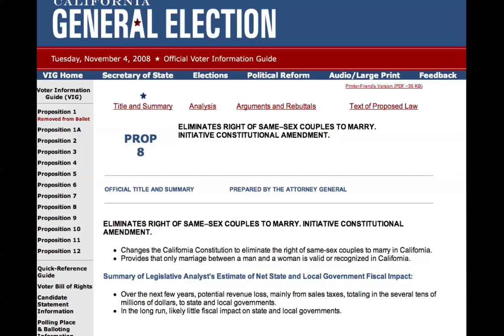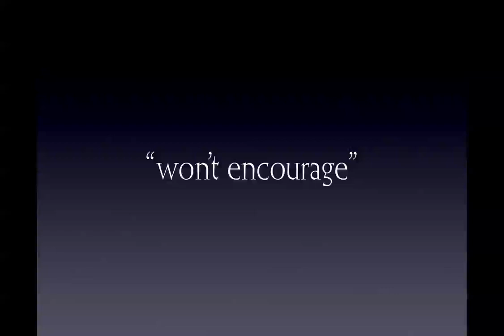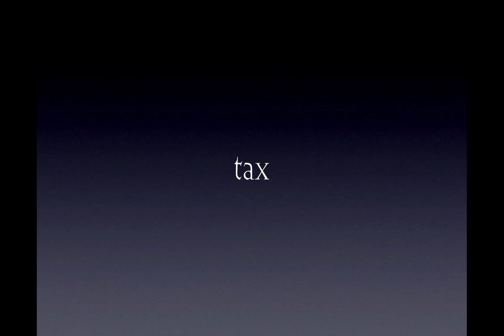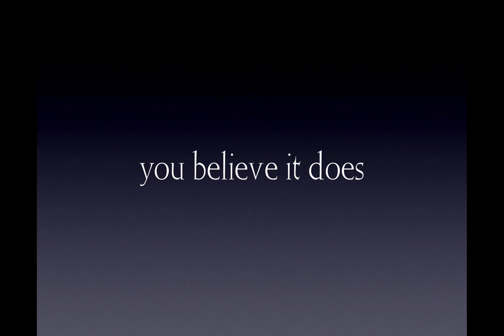8 minutes on Proposition 8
A video against CA's Proposition 8, which would ban same-sex "marriages."